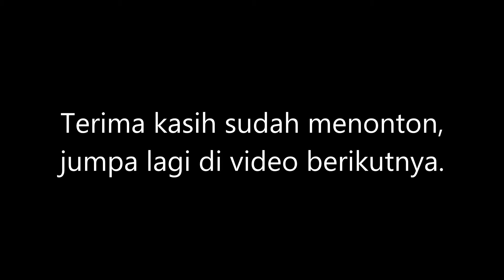Bandara Sentani Jayapura: Tugas Selesai, Saatnya Pulang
Saatnya pulang, tugas selesai.